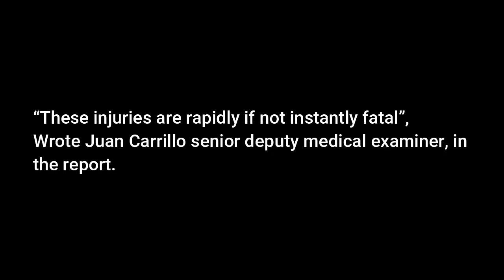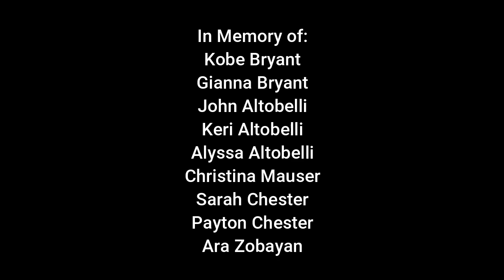Kobe Bryant **Autopsy Report** Is released after helicopter crash